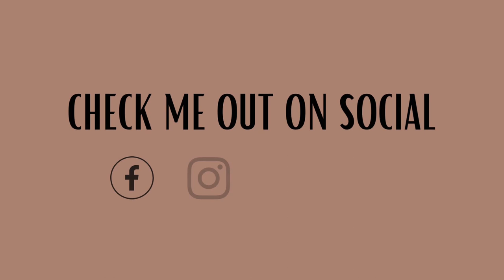MINIMAL PEARL POUR WITH TEXTURE | Acrylic Pour Tutorial | Texture Art Scales Tutorial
Hello everyone! Today I'm sharing with you a Metallic Pearl Pour & Texture piece all in one!  I love using this simple pearl pour as a gorgeous background for this texture scales.  I hope you enjoy.   All recipes are below!

EXCITING NEWS!
I will be teaching this technique along with deconstructed blooms, bloom blowout and textured pieces at the upcoming FLUID ART EXPERIENCE in ASHEVILLE, NC on May 23-25, 2024.  If you haven't attended one of these events you are in for a treat!  Its such a good time learning and being with likeminded friends! Head to the website for all info including teachers, evening events, classes offered, hotel discounts, and much much more!
👉 fluid-art.co is where you can buy all these amazing TLP pigments, Tri-Art Liquids & other art supplies (including the most extensive list of Amsterdam paints in North America).  They are an amazing company.  I wouldn't recommend them if I didn't believe in them, their product and their spectacular customer service.

I do offer private classes over Zoom and at my home studio in Kenosha, WI.

To buy Hands Off Handles:  handsoffhandles.co

Materials I used in this demonstration:
14"x18" Traditional Gallary Wrapped Level 2 Artist Loft Canvas
Modern Masters: Pearl White
Tri-Art Liquid:  Payne's Grey
Amsterdam: Sky Blue Light
Blickrylic White

NEW COLOR PEARL CELL RECIPE:
3 Parts Flood Floetrol - US
2 Parts Behr 7300 Satin Enamel - untinted
1-2 Parts paint of choice (or .5 part fliuid paint)(I used blicrylic white, paynes grey and yellow ochre for the custom base)
1.5 Golden Color Pouring Medium Gloss or GAC 800

Pouring Medium for PUDDLE/POUR OVER/DUTCH POUR paints:
50% Floetrol 50% Golden GAC 800

Puddle & Dutch Pour Paints mixed 1 pt paint to 4-5 pts PM and water to consistency (This is the ratio for highly pigmented paints like Golden, Amsterdam, Pebeo, etc)

No silicone used for cells. It was all the layering of the paints that made those cool effects.

Thanks for supporting me and keep coming back!!